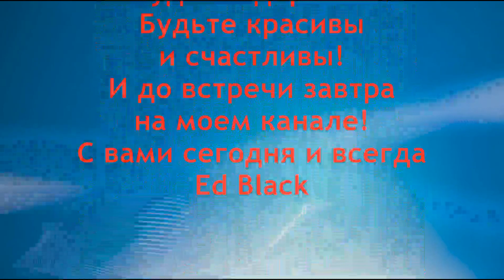Чистим печень очень просто - лечебное средство для печени - № 4. Лечение и оздоровление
Очищение и омоложение печени в домашних условиях возможно. Как помочь печени очиститься и обновиться. Как восстановить печень не выходя из дома. Народное лечение, чистка и восстановление печени и ее клеток очень просто. Как эффективно почистить печень в домашних условиях натуральным средством.Сегодня я поведаю о чудесном лечебном средстве,продукте созданном самой природой для быстрого , простого и полного  очищения печени и всего организма от шлаков и токсинов. Ваша печень обновится, и вы будете выглядеть на 10 лет моложе.
 Метод очищения печени № 4
В данном видео я научу вас как с помощью свежевыжатого сока тыквы, лимона, моркови чистить и оздоравливать печень.Так же вы сможете похудеть.Сок пьем натощак 4 раза.Тыквенный  сок это лучшее и эффективное натуральное средство для очищения печени и её оздоровление. Я покажу и научу правильно очищать печень тыквой в домашних условиях. В период очищения печени соком тыквы садимся на диету по моим рекомендациям. Подробнее о данной схеме очистки вы узнаете досмотрев этот сюжет до конца.

Рецепт для вашего здоровья и долголетия от ed black

- болезни желудка и желудочно- кишечного тракта
- плейлист Болезни ПОЧЕК !!! Лечение народными рецептами почечных аномалий и патологий